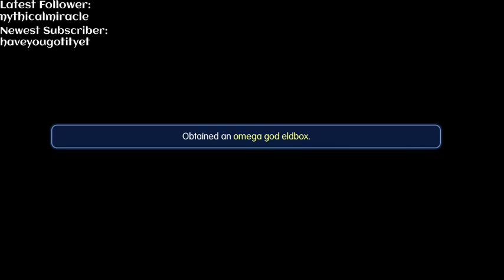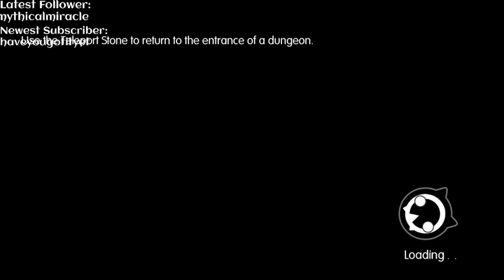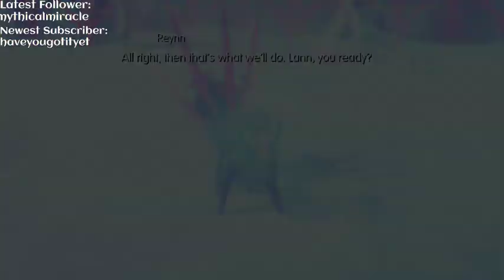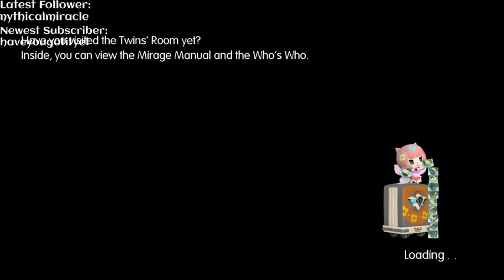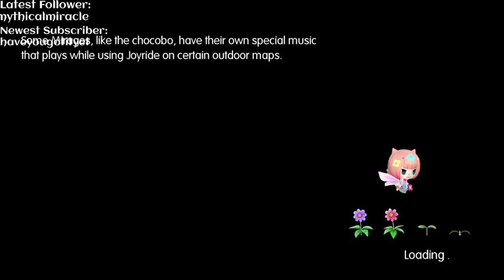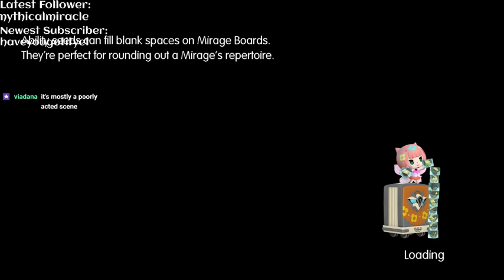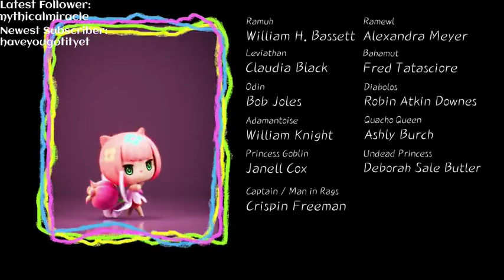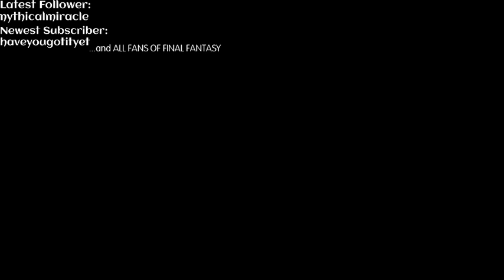World of Final Fantasy Blind Stream session #12 The End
Final Episode of my WoFF Stream!